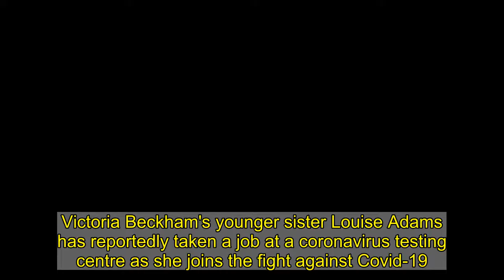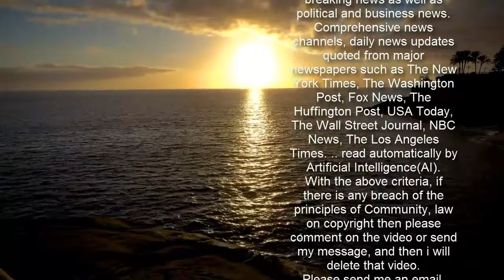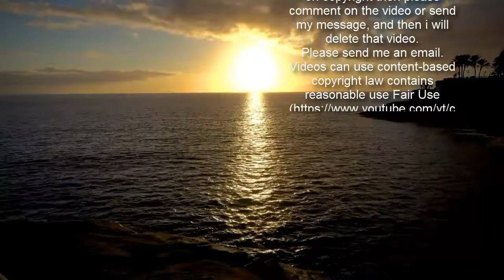Victoria Beckham's sister Louise 'takes job at a Covid testing centre'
Victoria Beckham's younger sister Louise Adams has reportedly taken a job at a coronavirus testing centre as she joins the fight against Covid-19.Louise, 44, has apparently been employed as a supervisor at the centre, which involves ushering arriving vehicles into the car park at the drive-in site.In pictures obtained by the Sun, Louise can be seen wearing a hi-vis jacket and coronavirus mask as she directed cars at the site.   According to the publication staff at the testing centre at believed to be paid between £13 to £19 an hour.  A source told the news website: 'It's just a stark contrast between the two girls, who are still very close.'Obviously they came from exactly the same background but clearly things have gone in different directions.   They added: 'But fair play to Louise for what she's doing. It's vital work at the moment and clearly she's happy to get stuck in and earn an honest living, while also doing some real good on the Covid frontline.'MailOnline have contacted representatives for further comment.Victoria and Louise have remained close since growing up with their brother Christian in Hertfordshire at their family home with parents Anthony and Jacqueline.  In the summer they holidayed in Greece together and Victoria shared snaps of her daughter Harper, nine, hanging out with her cousin Libby.  It comes after Victoria's niece Libby sent her a hilarious video of herself and husband David, manipulating the football star's mouth so that it was smiling and singing.She shared a second video of David with his mother Sandra and Victoria's mum Jackie, this time with Jackie's mouth fake-singing.Referencing her Spice Girls heyday - and her own iconic solo career - VB captioned this: 'I thought I was the singer in the family?! Is there nothing @davidbeckham can’t do?!She added: 'Or maybe I got my talents from @jackie.adams_? Thanks for making my day @libbyyadams!'